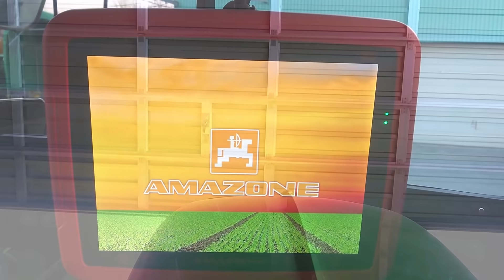驚愕の心土破砕力！！ ジョンディア 915 V-リッパー. John Deere 915 V-Ripper for crushing subsoil. 【トラクター】【農業】【ジョンディア】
満を持して今回 ジョンディア 915 Ｖリッパーの紹介です。
この機械は主に『耕盤・心土破砕』を
目的とした作業機で
うちの圃場では粘土圃場をメインに活躍してもらってます。

今回は ジョンディア 8430 トラクター の
 9.0L 6気筒 320馬力 ディーゼルターボエンジンも全開なのでエンジン音も一緒に楽しんでみて下さい！！

作業幅  5334mm
コールター最大深度  483mm
シャンク最大深度  559mm
作業速度   7-8 km/h

うちのV-Ripperのspec
泥炭圃場もあるので デュアルゲージホイールを採用
シャンク（ナイフ）は ジョンディア 製 パラボリックシャンクを採用
うちの圃場は石や木が多いのでロッキーコンディションタイプのシャンクガードを採用
シャンク・ポイントは ジョンディア 製 LaserRip™Ⅱを採用
コールターはトウモロコシの茎や小麦の麦稈を裁断出来るように波形を採用
Ｖ字型フレームは 7'× 7' （178mm × 178mm）の肉厚大型強化フレームを採用

↓blogではもっと詳しく説明してます。